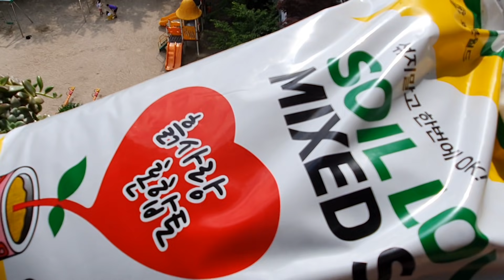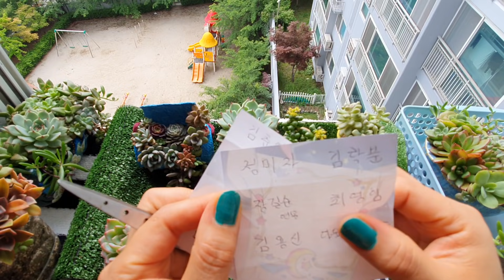🔴왕초보 다육이 흙 배합방법 물러 죽이지 않게 흙 만드는 팁 ☆초보님들 다육이 죽이지않게 분갈이 하는 방법☆ 다육식물 Succulent plant Bottl garden 多肉植物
안녕하세요 💕 오늘은 🌿

다육이 분갈이 흙만 잘해도

무름병 예방과 과습으로 보내는 다육이들이

없어지는데요

대부분 초보님들 화분 일반 화분에다

꽃집에 파는 선인장 흙에 다육이를

분갈이를 많이 합니다

저는 초보님들에게 권하지 않습니다😱

오히려 흙이 잘 마르지 않고

온도가 올라 갈수록 찜통에 흙도

생각보다 잘 마르지 않음을

여러해 보내다 보며는 알게 됩니다

저도 그래서 다육이 흙을  만들어

분갈이를 해주게 되면서 다육이들과

오랫동안 같이 잘 있는 것 같아요

초보님들은 가장 중요한 것은

햇빛과 통풍 보다는 일단 분갈이 흙이

첫번째로 중용합니다

흙이 잘 말라야 다육들이 무사하게

잘 자랍니다

아파트 베란다안은 배양토늘 줄이고

마사 비율을 높이고

밖에서 노지는 배양토를 살짝씩

늘리면 좋아요

왕초보님들은 배양토80%배양토20프로

배수층 20~30프로 높게 해주면

좋아요

1년이상 70%마사 30%배양토

 배수층  마사 20%에서30%로 높여 주세요

더 안전하게 키우고 싶다며는 그럼 마사를

높이면 되고요 좀 어느 정도 노하우가

있다 배양토를 + -하시면 됩니다

노지는 다육이들이 에너지를 많이 쏟기

때문에 배양토 양을 늘리면 되고요

그래도 초보님들은 70프로 마사를

섞어 쓰시는 것을 추천합니다

배수층 마사 대신에 휴가토를 쓰셔도

됩니다

어느정도 1년이 지나면

마사와 펄라이트 휴가토 배양토를

적절하게 배수가 잘 되게 섞어 쓰시면

좋아요

화분속 흙만 빨리 마르게 분갈이 흙을

만들어 키우면 다육이 키우는데 어렵지

안습니다 대부분 무사하게

잘 지내게 됩니다

분갈이 하고 반그늘에서

 7일~10일정도 두시고

그 다음 밝은 창가쪽 서서히 햇빛에 노출

준비를 해주세요

🔴다육이 키우는 기본 꿀팁

다육이는 늘 햇빛이 좋고 통풍이 잘 되는

 곳에 두고 키우세요

그래야 건강하게 잘 큽니다☆

성장기 보름에 2번 물주기 휴면기 한달에

 한번 소량

제일 중요한 물주기 팁은 다육이 잎이

👍홀쭉해 👌

보이고 잎이 말캉 거릴때 주는게 좋아요

작은화분 듬뿍 큰화분 화분이 5일안에

마를수 있게 주세요👌👐

💖오늘도 많이많이 행복 하세요😆💕🌿

💖꽃보다다육이 좋아요 구독 꾹 해주시고

비오는 날 다육이는 물을 주지 않아도

대기중에 습도를 흡착을 해서

땡땡해지기도 합니다

유난히  심한 다육이가 있고

들한 다육이 있답니다🌿

장마철에는 무조건 단수 하셔야
합니다  관엽들도 똑같이
장마철에 물을 주시면 안됩니다

대기중에 습도가 많아서 물주면
흙도 잘 마르지 않은데 물주면
뿌리가 썩거나 무르거나
축축함에 균이 돌아서 죽을수 있어요

 한번 소량

제일 중요한 물주기 팁은 다육이 잎이 홀쭉해

당첨자님 주소와 전화번호 내일까지
월요일까지 연락이 없으면
다른분에게 기회가 갑니다

꽃보다다육이 다육이 잊지 마시고💖

 됩니다👍😘🎈

2020  5월 24일 일요일 날씨 맑았다 구름

왔다갔다 함 온도21도 미세먼지 16좋음

초미세 8좋음